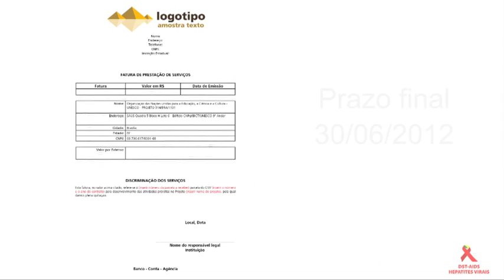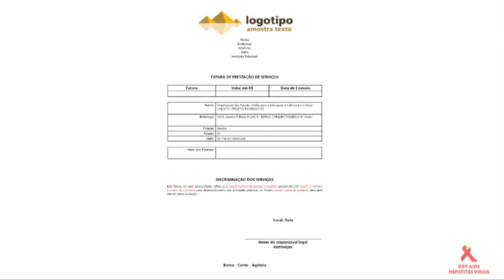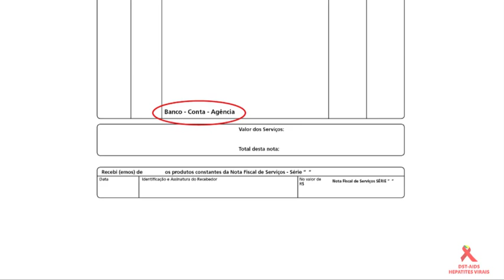ORIENTAÇÕES DOS PROJETOS DE DEFESA DOS DIREITOS HUMANOS - COMO RECEBER E COMO GASTAR